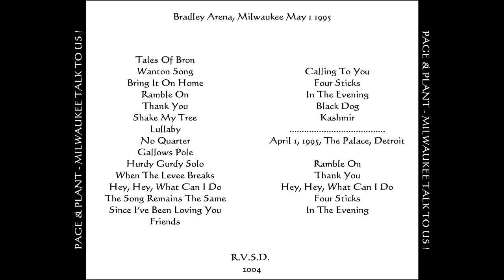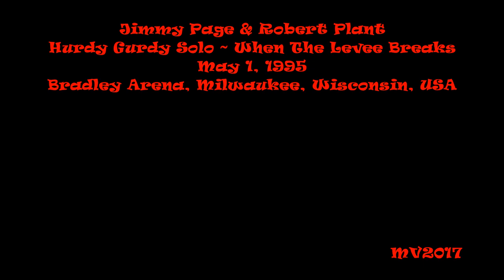Hurdy Gurdy Solo ~ When The Levee Breaks - Milwaukee 1995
Jimmy Page & Robert Plant: May 1, 1995 - Bradley Arena, Milwaukee, Wisconsin, USA ...

SETLIST:
* Tales Of Bron intro
* Wanton Song
* Bring It On Home
* Ramble On
* Shake My Tree
* Lullaby
* No Quarter
* Gallows Pole
* Hey Hey What Can I Do
* Friends
* Calling To You (includes Break On Through/Dazed And Confused)
* Four Sticks
* In The Evening
* Black Dog
* Kashmir